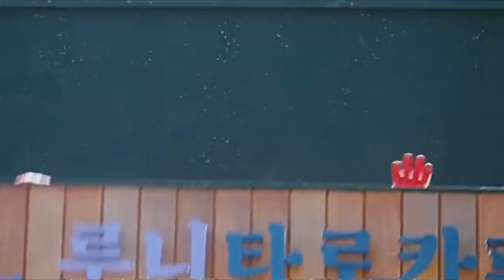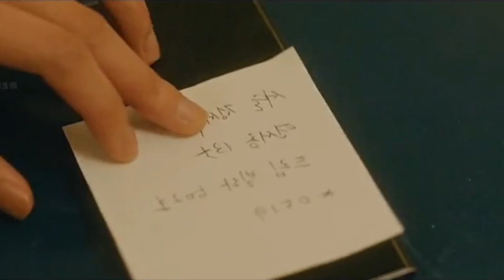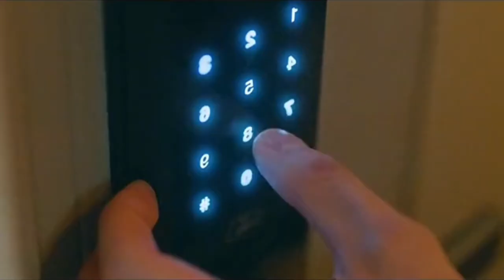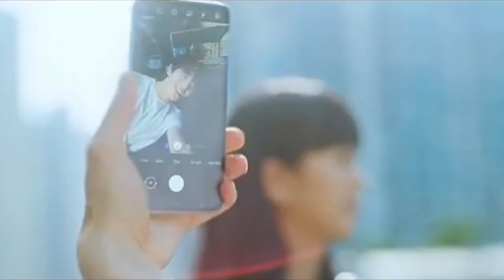She grew up with the ability to recognize lies😱🤯